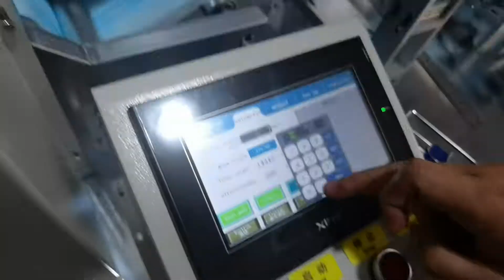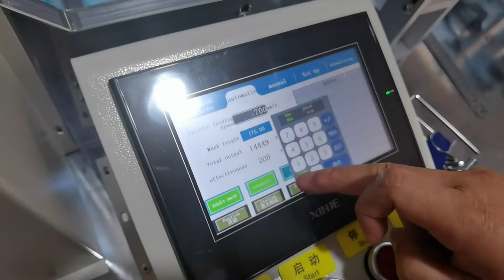To Turkey high speed elastic band earloop mask machine both for adults and children mask machine